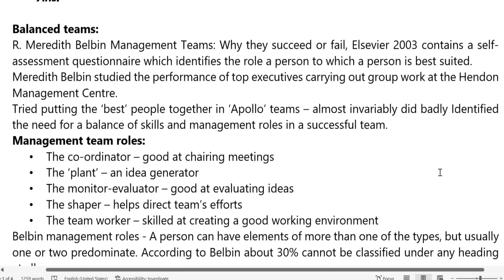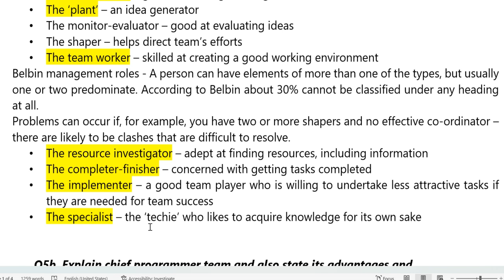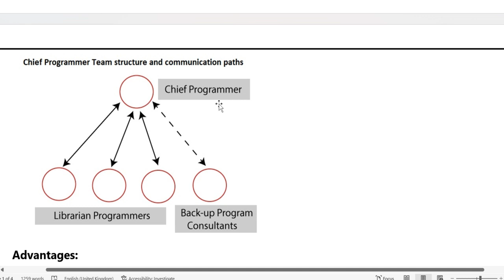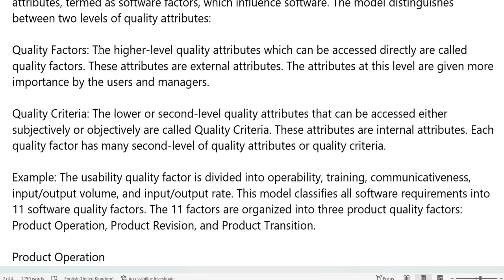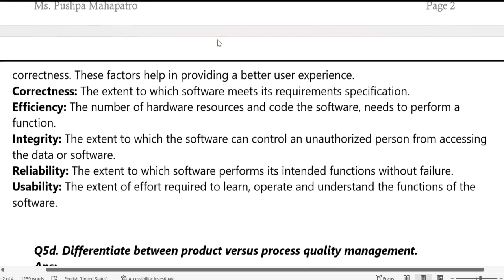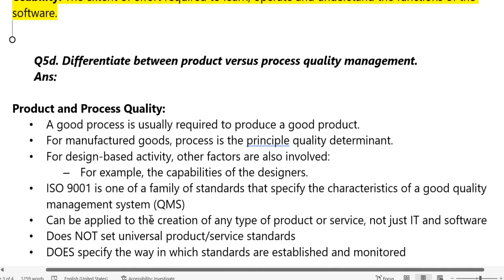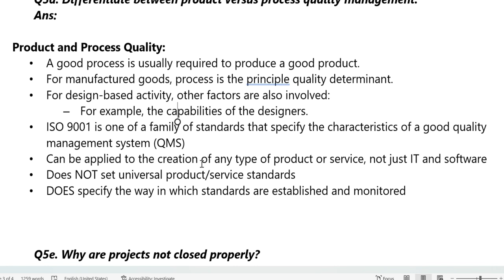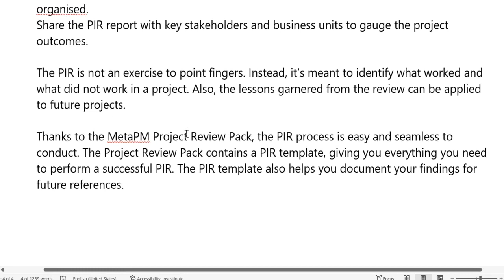25 TYBScIT Crash Course SPM Unit 5 Part 05 Mumbai University